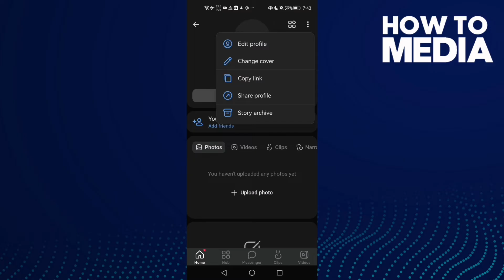How to Find Security Settings on VK app on Android or iphone IOS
in this video we discuss :